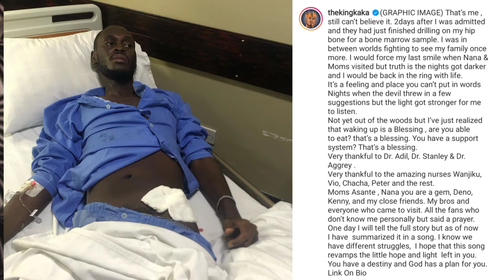KING KAKA TALKS ABOUT HIS ILLNESS IN HIS NEW JAM